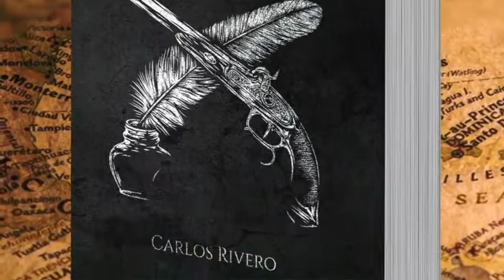Booktrailer: 'La Carta'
Un libro de Carlos Rivero
La historia arranca en casa de Pablo Vetti, cuando encuentra por casualidad una carta que quizás no debería haber leído nunca. Lo allí escrito le llevará hasta La Habana en busca de su remitente, una chica llamada Sandy que ha desaparecido junto a otras chicas jóvenes.
Para poder encontrarla, Pablo necesitará la ayuda de diferentes personajes que hacen de la obra un constante ir y venir vertiginoso que te enganchará desde las primeras páginas.
Santería, delincuentes, mafias, respetables cooperantes de ONG e incluso la propia policía pueden estar detrás de las desapariciones, y solo Pablo será capaz de descubrir las claves de todo este enredo, salpimentado por la brisa y el sol caribeño.